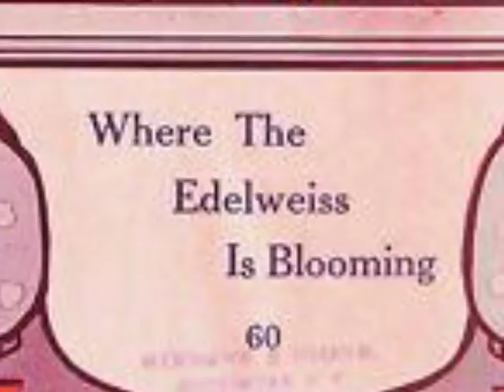1910s Music of the Lyric Quartet - Where The Edelweiss Is Blooming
Popular 1910s music
Lyric Quartet - Where The Edelweiss Is Blooming
recorded 10/10/1912

Lyric Quartet (Vocal group)

Marguerite Dunlap (vocalist: contralto)
Lucy Isabelle Marsh (vocalist: soprano vocal)
Harry Macdonough (vocalist: tenor vocal)
William F. Hooley (vocalist: bass vocal)